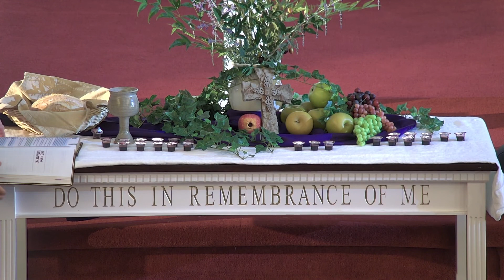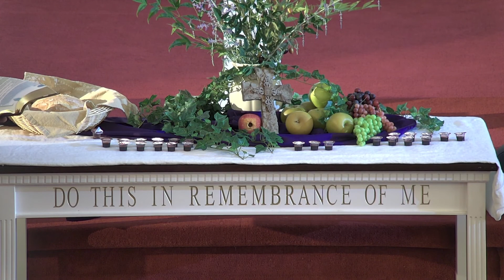Worship Service, "Our Servant Savior" July 11, 2021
First Baptist Church Hillsville VA (FBCH)
Guest Pastor Ed Lanning
John 13:1-17